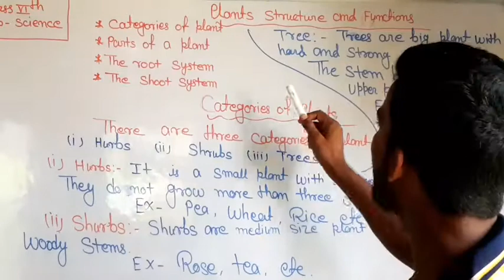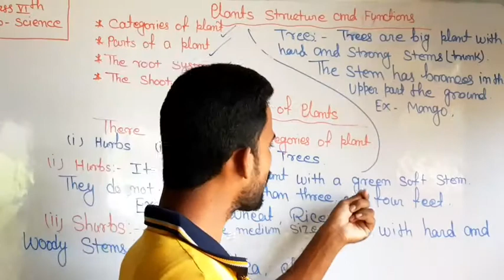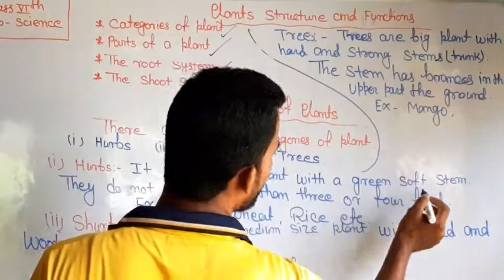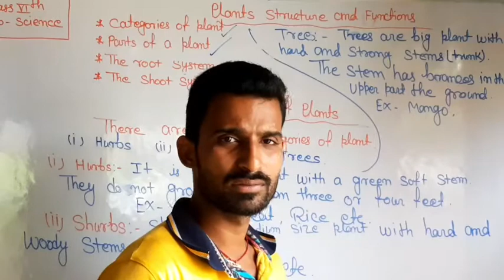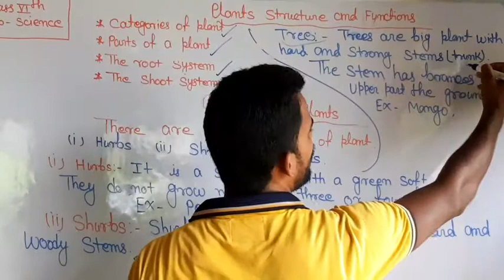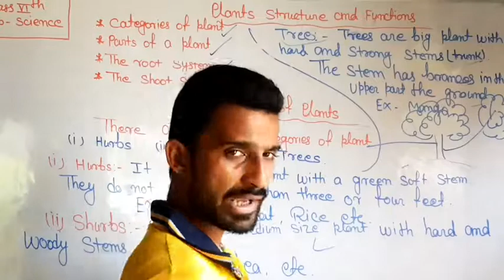Plants -Structure and Functions